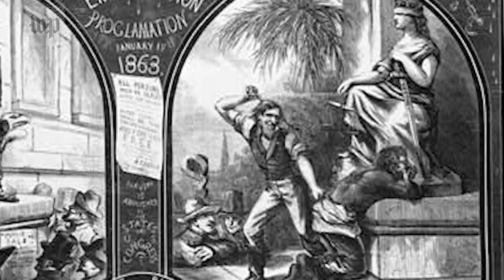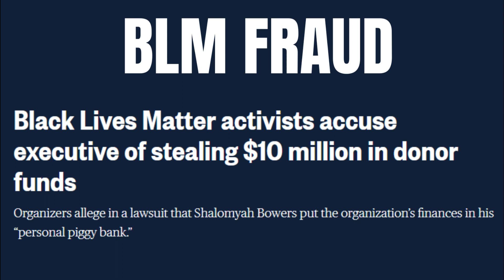UnHAPPY Juneteenth: Black People Will NEVER Learn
Six teenagers — including four minors — were injured Monday afternoon near where Milwaukee's Juneteenth celebration had just wrapped up, according to the Milwaukee Police Department.

The shooting happened around 4:20 p.m. directly outside Greater Philadelphia Church of God in Christ, 2947 N. Martin Luther King Jr. Drive, according to witnesses and a Facebook Live video taken by a bystander in the immediate aftermath of the shooting.

Police said the victims were four girls who are ages 14, 16, 17 and 18, and two boys who are 17 and 19. They were taken to a hospital for treatment.

Credit @WashingtonPost @fox6milwaukee